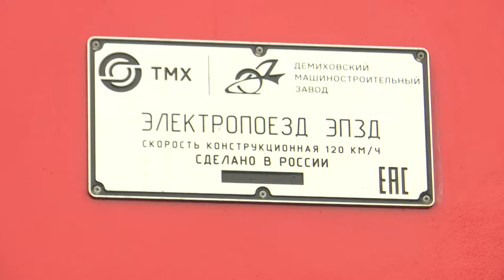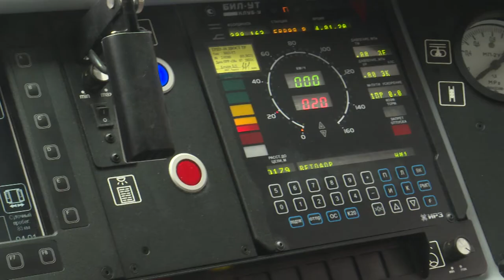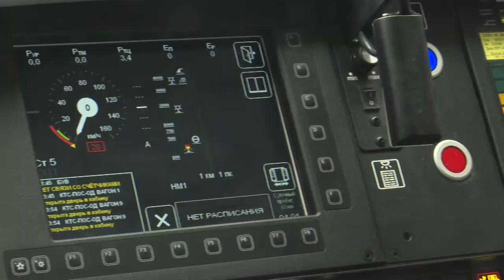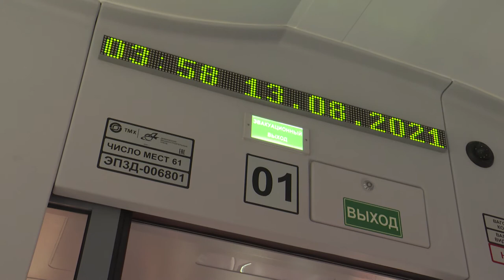Новая электричка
Во Владивостоке на свой первый маршрут вышел новый пригородный электропоезд ЭП3Д.